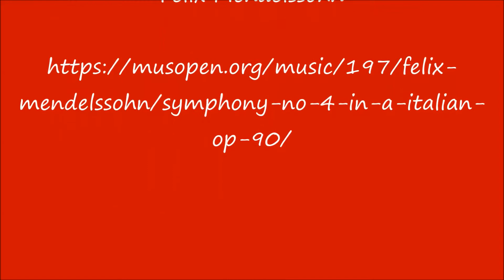Sandro Botticelli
famous works by Italian Renaissance painter Sandro Botticelli